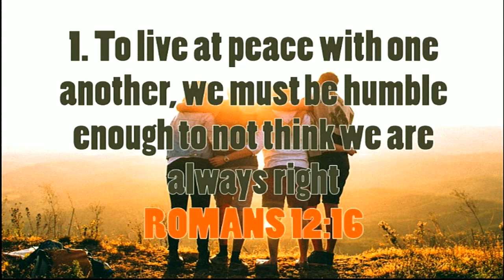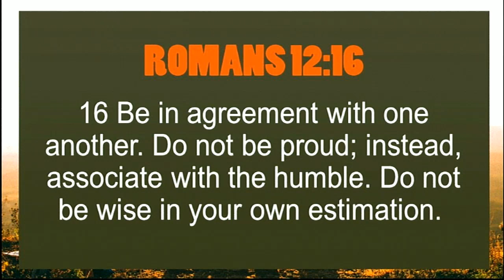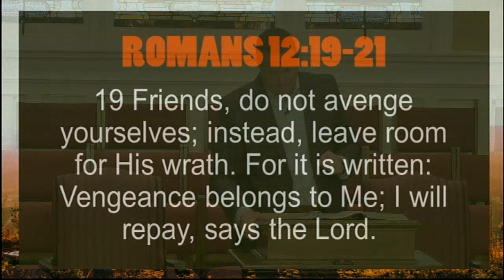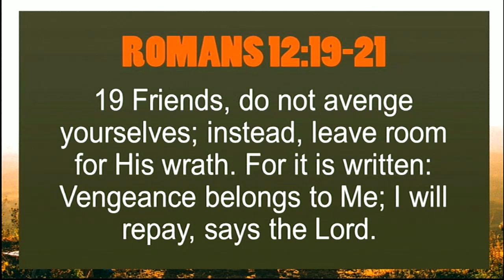Live At Peace With One Another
Dr. Rusty Small
Romans 12:16-21
October 13th, 2019 at 8:30am